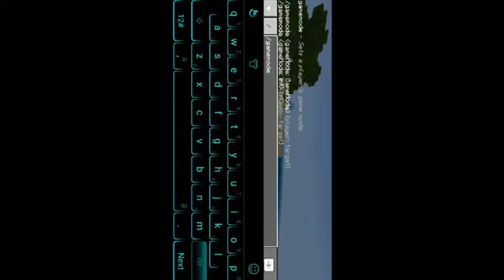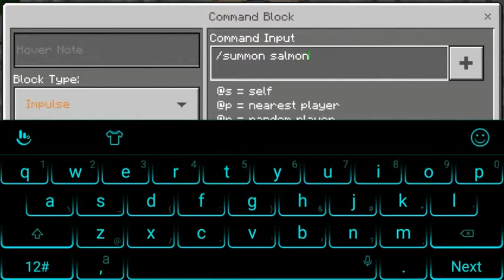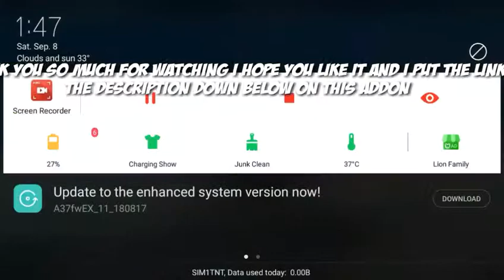✔Minecraft:How to Spawn piranha